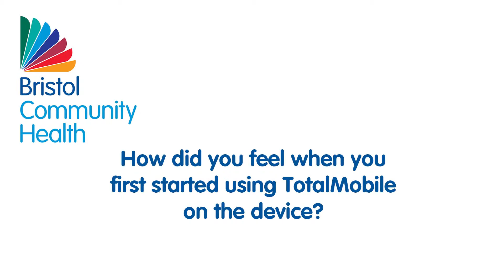The changing perceptions of using TotalMobile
Associate Community Matron Karen Grady talks about how mobile working and the TotalMobile app has made a difference to her working day.